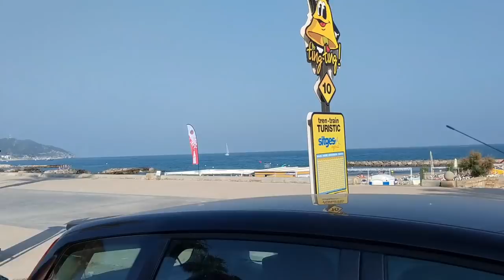นั่งรถรางชมวิวริมชายหาดตอนหนึ่งทุ่มหาดยาวมากๆมีวิวดีๆเป็นของแถม ยินดีกับครอบครัวน้องๆเด็กทีมหมูป่า